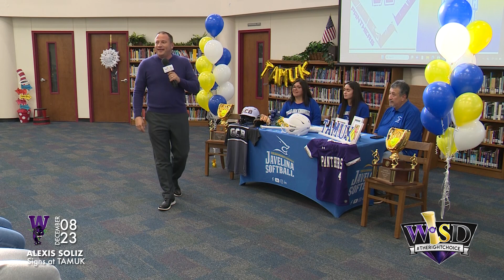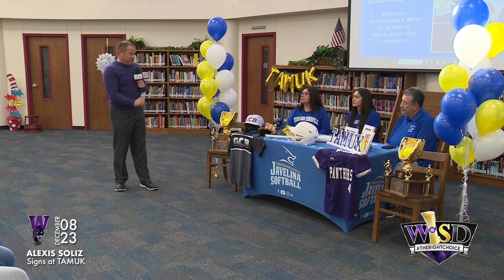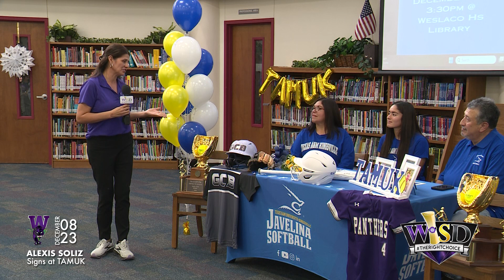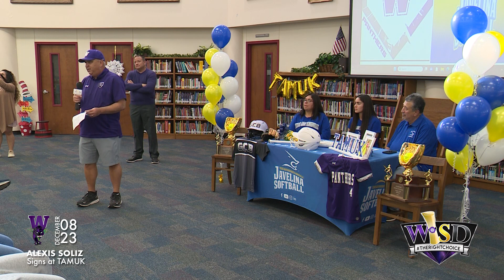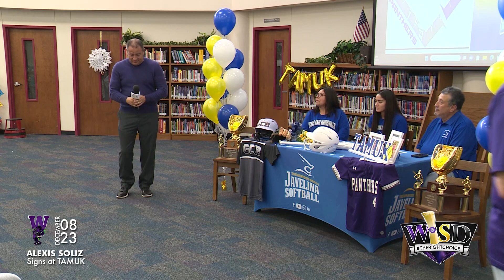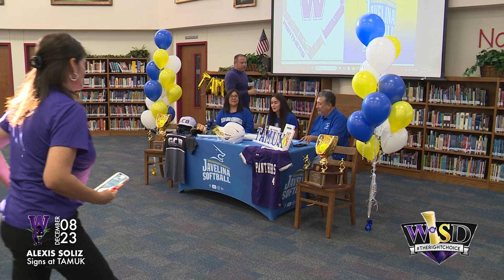Alexis Soliz - College Signing - 12/8/2023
Weslaco High School Senior Alexis Soliz signs to play softball in Kingsville, Texas.